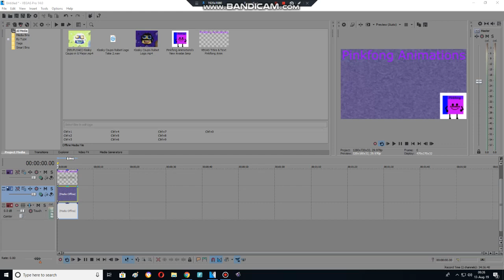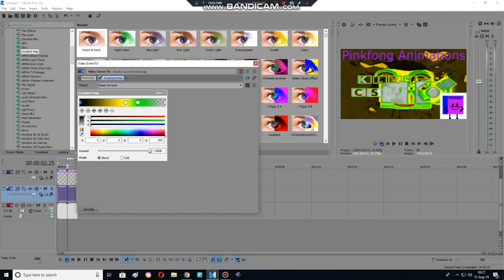How to make some Gummyup v4 Effects on Sony Vegas